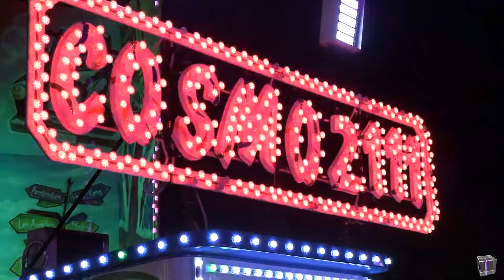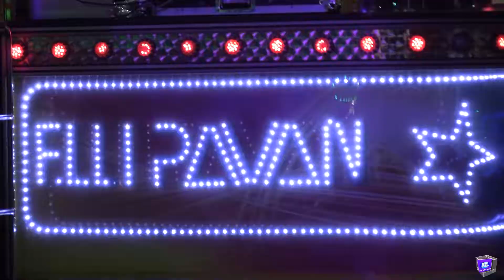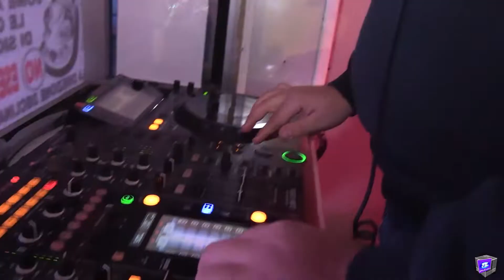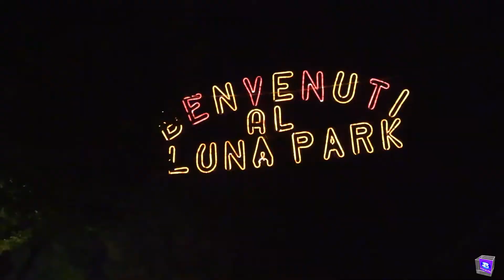LUNA PARK TRESTO (PD) 2022.